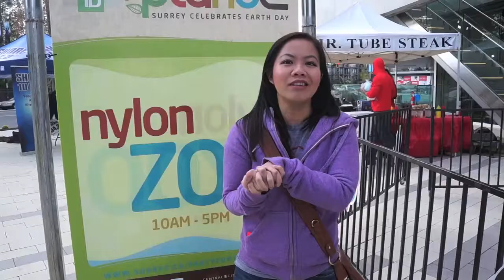HAPPY BIRTHDAY ANDREW ALLEN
Happy Birthday to the amazing Andrew Allen :)
A big thank you to everyone who took part!!!

Song: "Lay Me Down" by Avicii